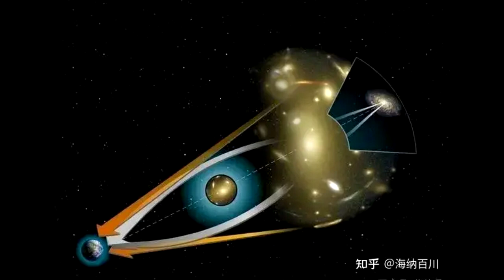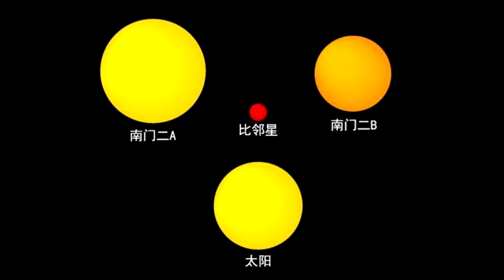สรุปเนื้อเรื่อง Three Body Problem ดาวซานถี่ อุบัติการณ์สงครามล้างโลก (ภาค 1) 2008 | Liu Cixin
คลิป สรุปเนื้อเรื่อง Three Body Problem ดาวซานถี่ อุบัติการณ์สงครามล้างโลก (ภาค 1) 2008 เรื่องที่ 6 ของทางช่อง Spot World